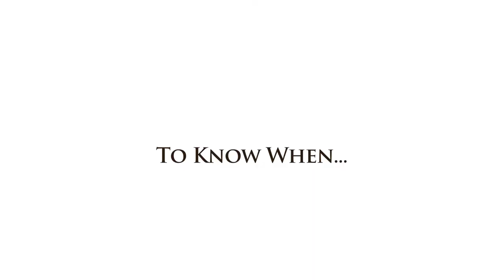Waterfront Luxury Home Auctions in Saranac Lake, NY | Full Trailer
Two waterfront homes in the Adirondacks, just 8 miles from Lake Placid, will auction Sat, July 19th. You're home.
Presented with Adirondack Premier Properties, Inc.